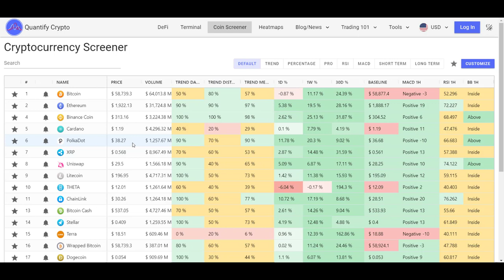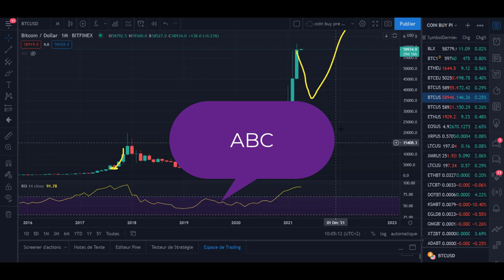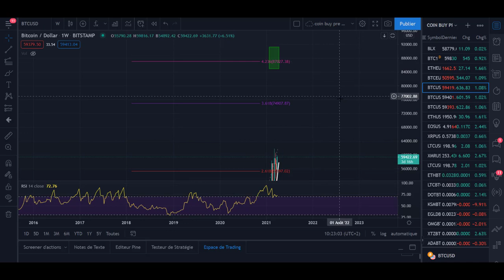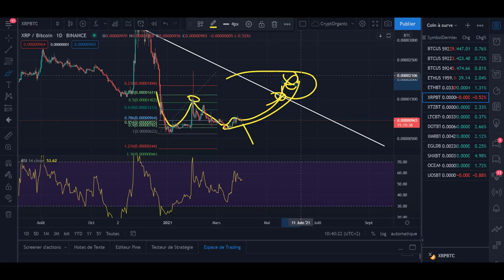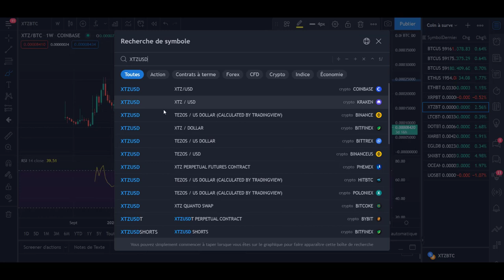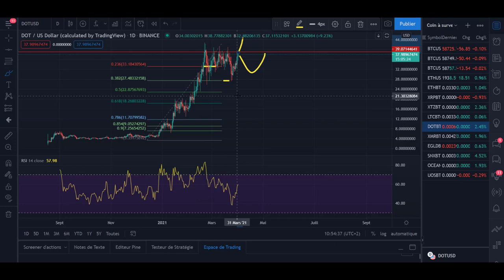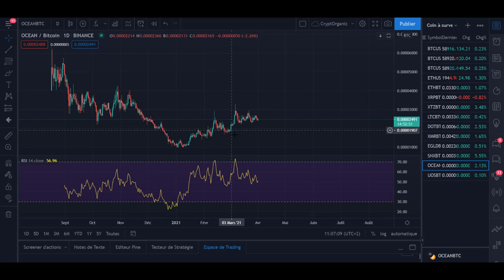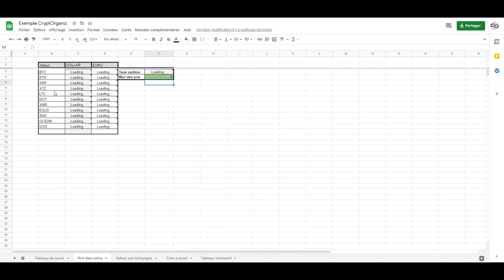CRYPTO : 10 000€ en 100 000€ Possible ❓🚀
Cette nouvelle chaîne est consacrée à la gestion d'un portefeuille de crypto-actifs.

Aujourd'hui, vidéo portefeuille fictif du jeudi 01 avril 2021

boost pendant 1 semaine avec ce lien.

Code referral : KVKLRRY